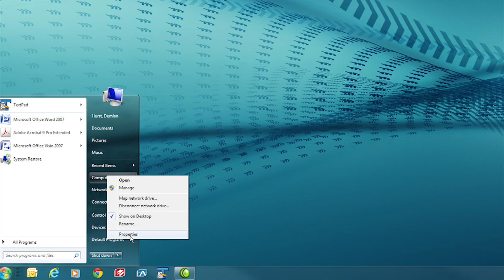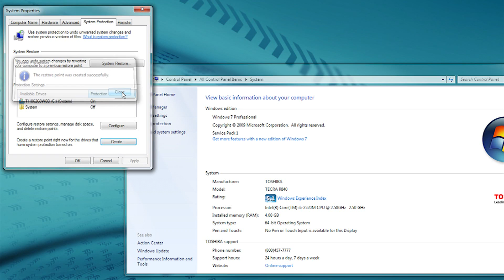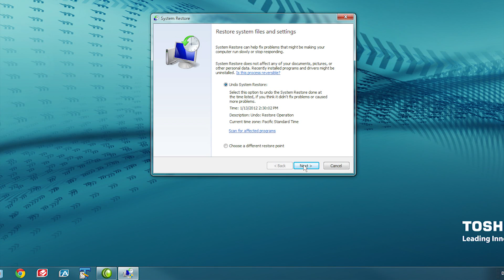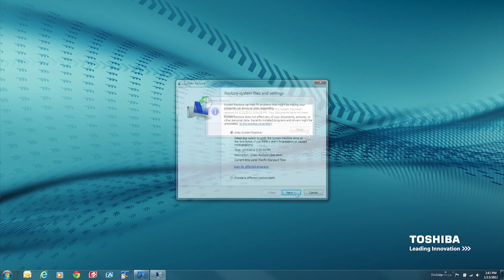Toshiba How-To: Perform a System Restore using Windows 7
to learn more tips for your Toshiba laptop.

Toshiba How-To System Restoration Using Windows 7

Starting to have problems with your laptop and wish you could return to how it was at an earlier point in time? This video will show you how to restore your computer, without losing personal data, to a desired operating state using Windows 7.